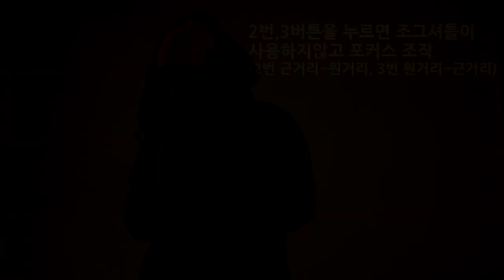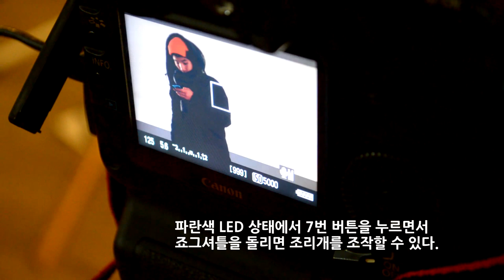CINEMATICS HDSLR Multi Function Follow Focus (USB Controller)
Canon VDSLR Only